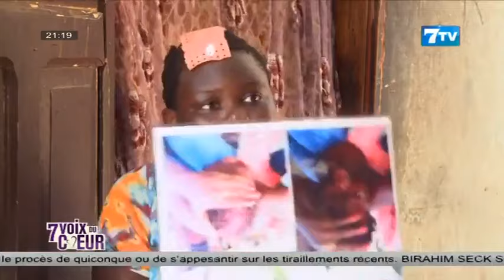🔴7VOIX DU COEUR du Mardi 28 Mai 2024